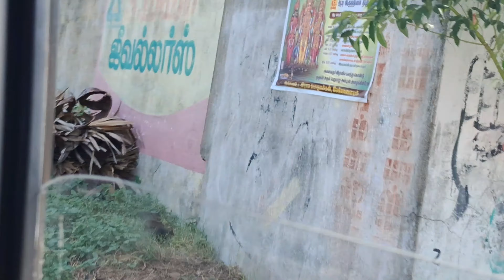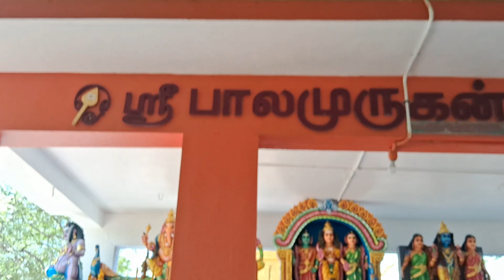Long Travel to Village from Chennai with family Vlog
நுறு வருஷமா...? குலதெய்வ கோயில் Travel Vlog|family Vlog|
watch this amazing travel Vlog experience to our traditional temple in a village...
thiruvanamali district melapalayam village..
a village of calm and happiness..
do check it this amazing travel Vlog
Recently uploaded videos
uzaipuku uyairu undu
nandri...
Musician: @iksonmusic